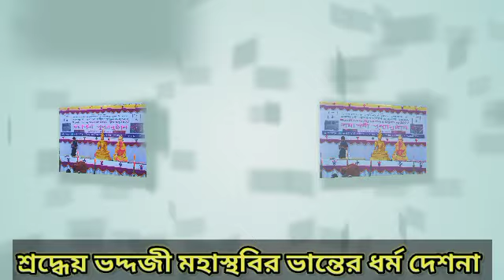শ্রদ্ধেয় ভদ্দজী মহাস্থবির ভান্তের ধর্ম দেশনা /chand online /deasana/desona/buddhism/buddhist/chand/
শ্রদ্ধেয় ভদ্দজী মহাস্থবির ভান্তের ধর্ম দেশনা।
যোগাসিদ্ধি‌ ভান্তে‌, মহান, আর্য্যপুরুষ, দেশনা‌, কঠিন চীবর‌ দান, Most Van, Yogashiddi Mohathera, Vante, Pranjal Media, Jogashiddi vante, আর্য্য জ্যোতি, পুণ্য জ্যোতি ও জ্যোতিসার ভান্তে দেশনা /Buddha Teaching in chakma/bhante dharma desona, আর্য্য জ্যোতি, পুণ্য জ্যোতি ও জ্যোতিসার ভান্তে দেশনা /Buddha Teaching in chakma/bhante dharma desona.
chand online
dhamma desana
শ্রদ্ধেয় ভিক্ষু সংঘের ধর্ম দেশনা
kothin cibor dan